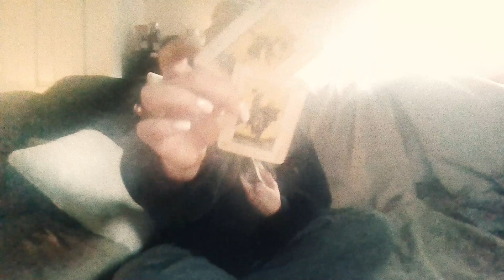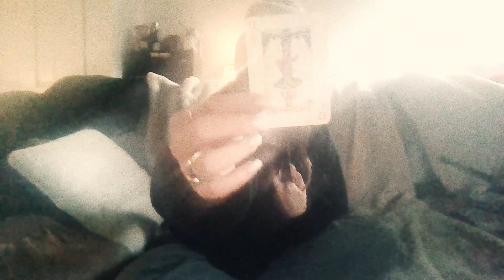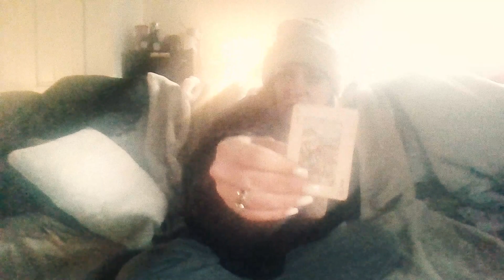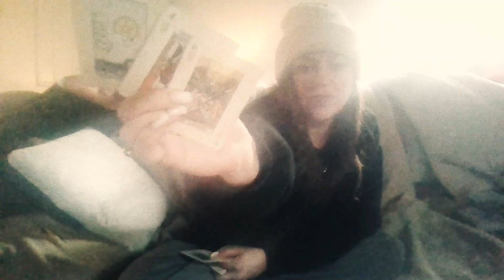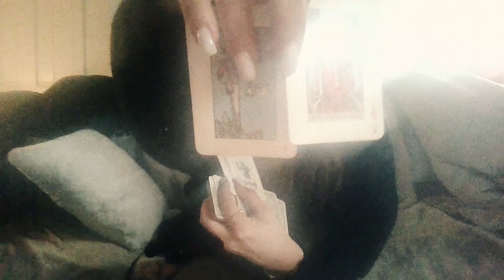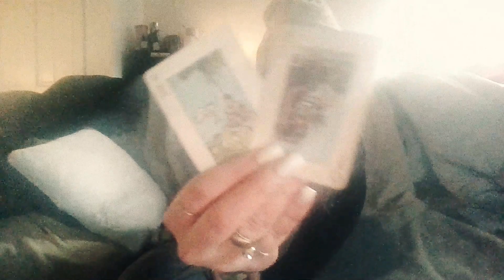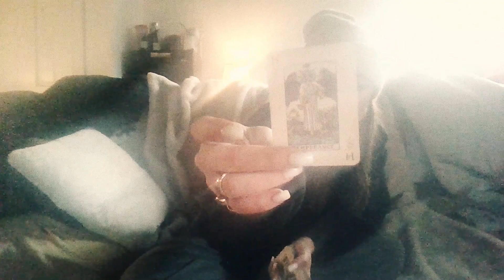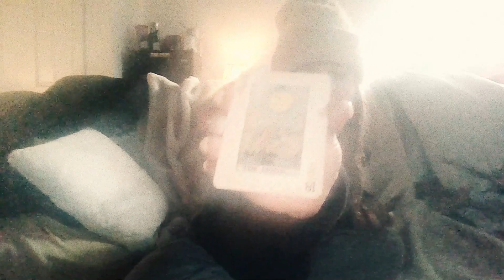TAROT TRANSLATION EXPERIMENT 1 IN SEARCH OF NEW MEANINGS